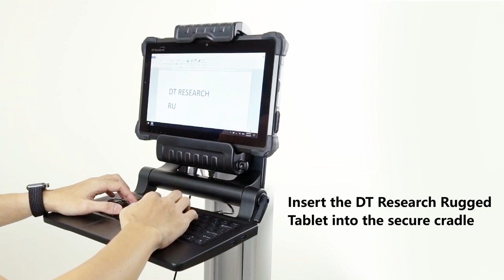Keyboard Mounting Kit for Vehicle/Wall Mount Cradle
Compatible with DT Research Vehicle/Wall Mount Cradle

Foldable design to save space and provide tablet screen protection

QWERTY, full row of F1 to F12 function keys, with back light

Multi-touch touchpad